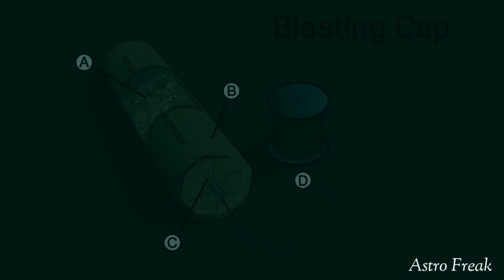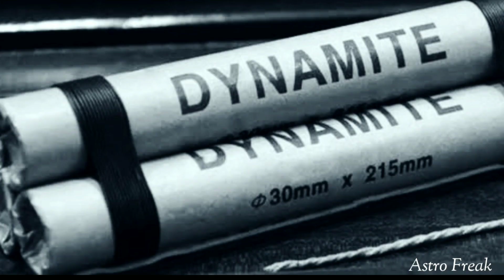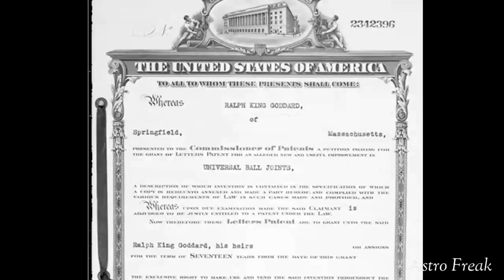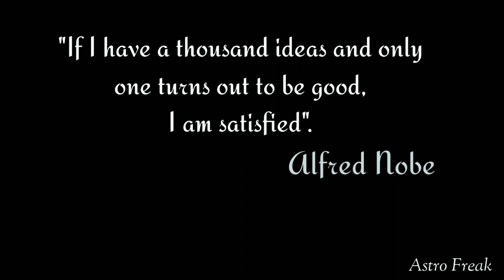Biography Of Alfred Nobel ||The Man Behind The Nobel Prize || Establishment Of Nobel Prize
Hello guys, wlcm in the very first video of our video series THE NOBEL PRIZE. This video is on the biography of the most famous Swedish Chemist, inventor, industrialist, philanthropist : Sir Alfred Nobel : The man who invented dynamite and also called as the The Merchant Of Death was alyways  wanted the peace,8 and the one who established the most regarded prize The Nobel Prize.
So must watch guys!😊